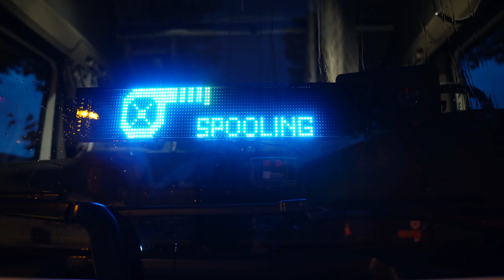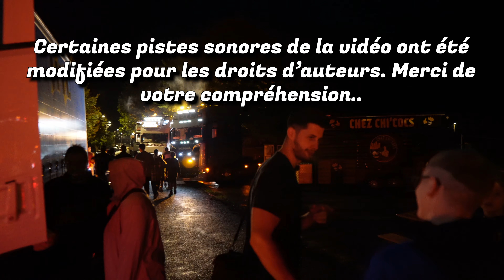Avec Tautor nous faisons le tour du parc de camions a Landrecies !